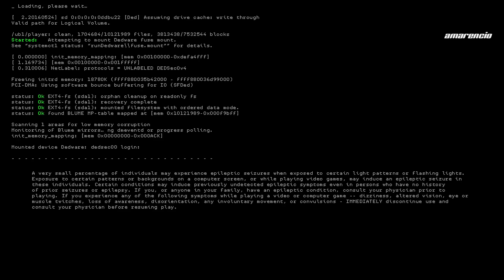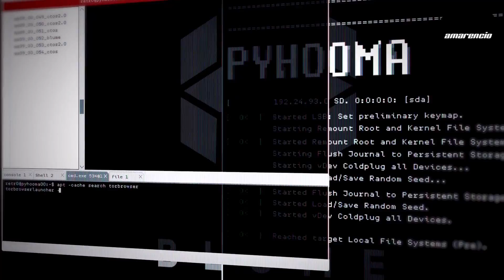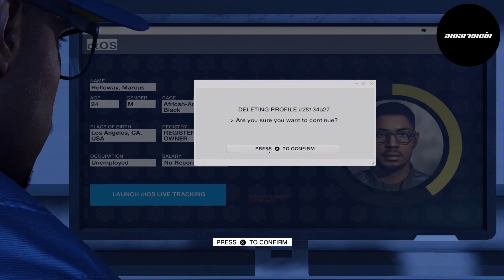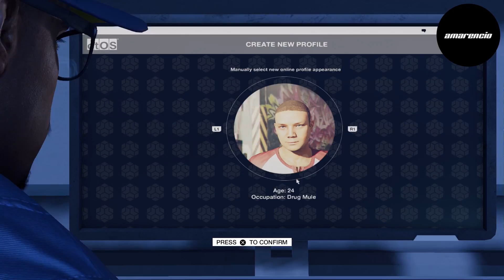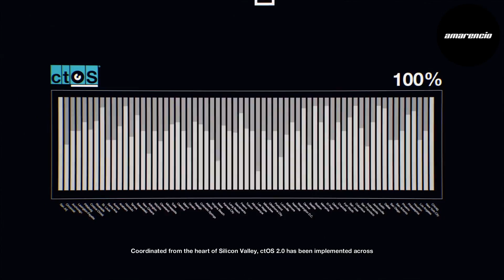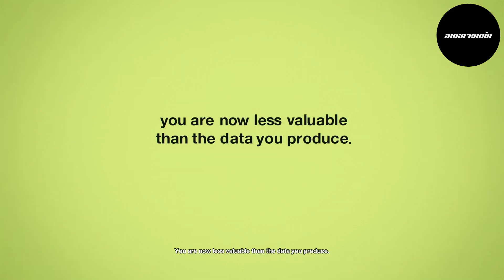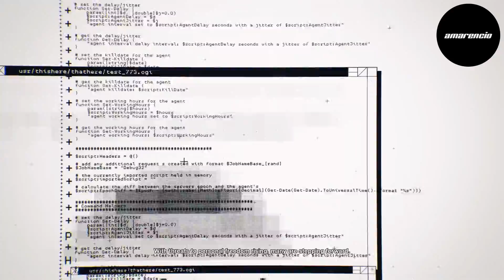Watch Dogs 2 Gameplay Walkthrough - Part 1 - The Beginning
As I am just starting out, this will help me a lot!

This gameplay was recorded on a PS4

Watch Dogs 2 (stylized as WATCH_DOGS2) is an upcoming open world action-adventure video game developed by Ubisoft Montreal and published by Ubisoft. The sequel to 2014's Watch Dogs, it releases worldwide for PlayStation 4 and Xbox One on 15 November 2016, and Microsoft Windows on 29 November 2016.

Set within a fictionalized version of San Francisco, the game is played from a third-person perspective and its world is navigated on-foot or by vehicle. Players control Marcus Holloway, a hacker who works with the hacking group DedSec to take down the city's ctOS 2.0, an advanced surveillance system. There are multiple ways to complete missions, and each successful assignment increases the follower count of DedSec. Cooperative multiplayer allows for competitive one-on-one combat and connecting with other players in order to neutralize a player who is actively causing havoc.